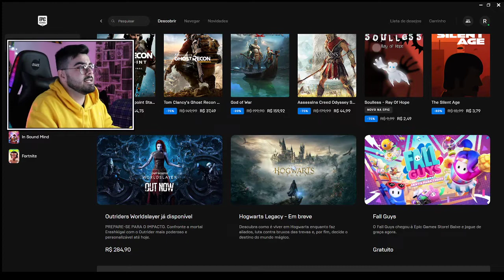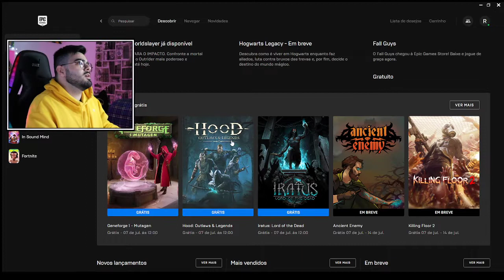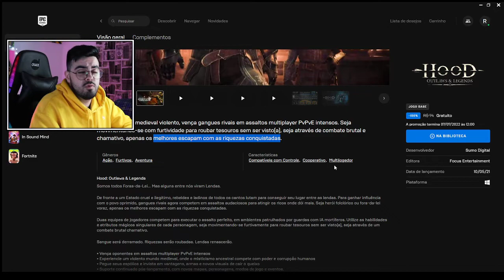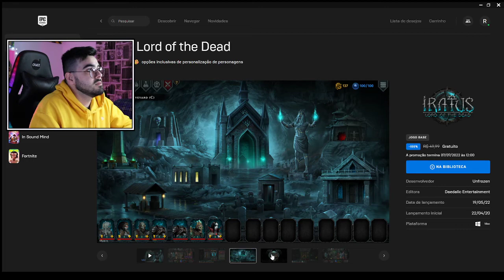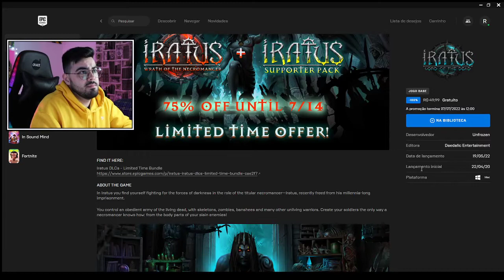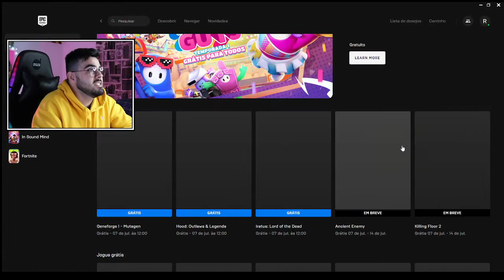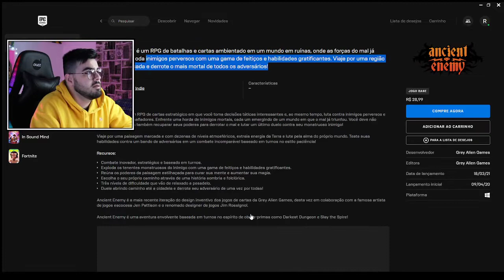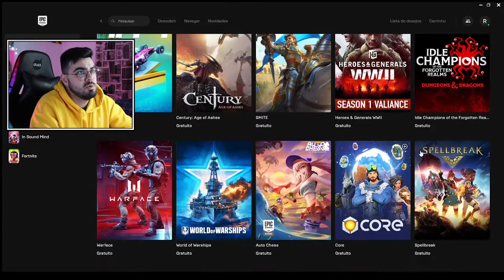JOGOS DE GRAÇA NA EPIC GAMES #04 | Hood, Iratus e Geneforce 1 | ‹ Rafa Nunes ›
🛒JOGOS DE GRAÇA EPIC GAMES🛒

⚡RAFA NUNES CANAL 2 (RESERVA)⚡